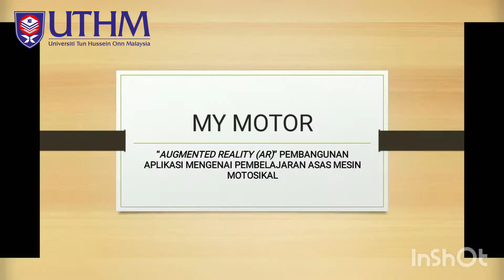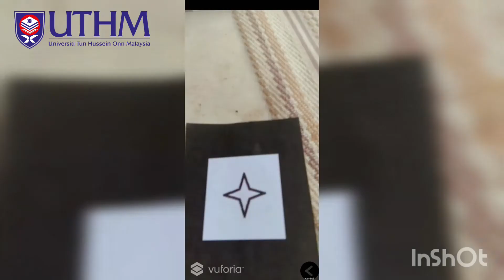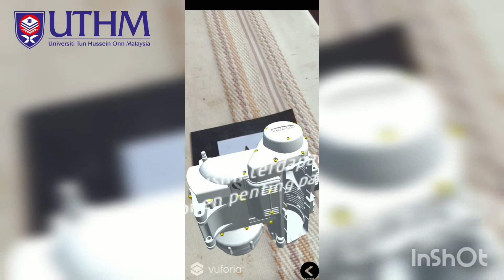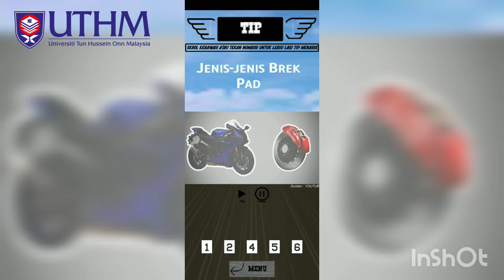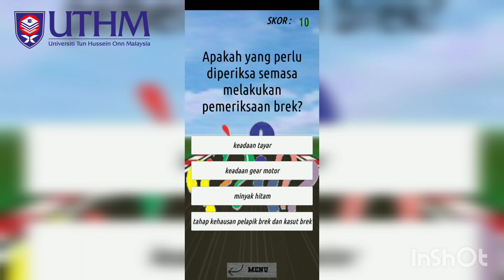My Motor - AR Application Development about Basic learning Motorcycle Machine towards Education 4.0